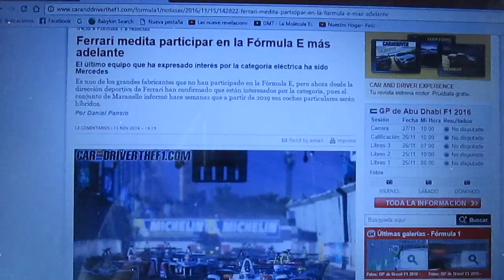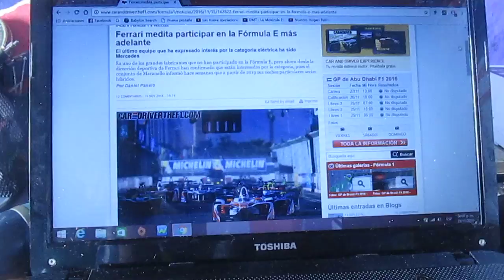Ferrari esta interesada en participar en la Formula E mas adelante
Desde la dirección deportiva de Ferrari están interesados en participar en la Formula E en un futuro próximo esto después de algunas semanas en que la automotriz de lujo de Maranello confirmara que sus autos deportivos serán híbridos a partir de 2019